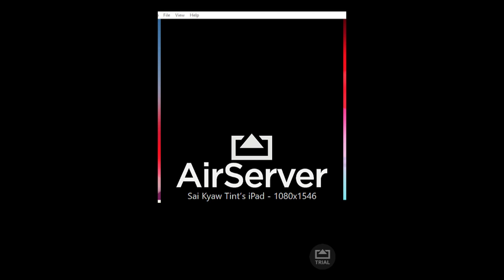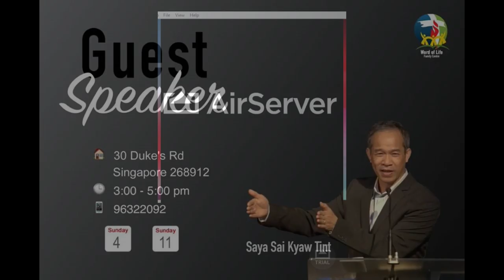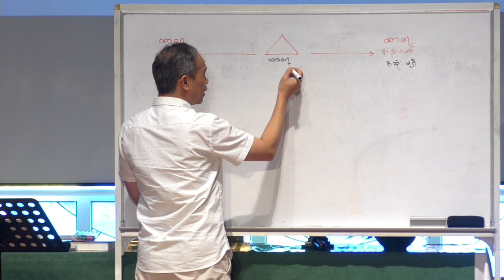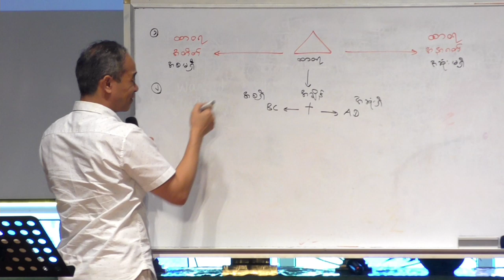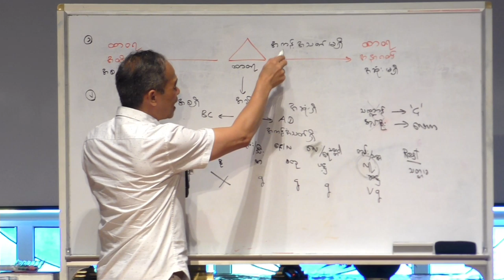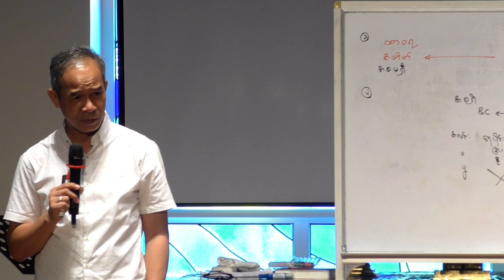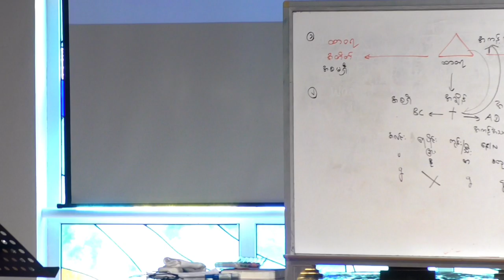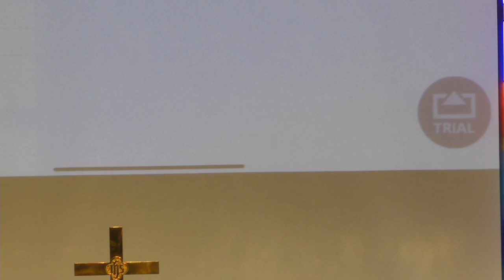Saya Sai Kyaw Tint - The life and the spirit (Part 9/10)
Saya Sai Kyaw Tint - The life and the spirit (Part 9)
12 Aug 2019